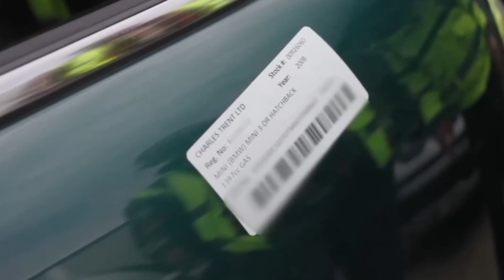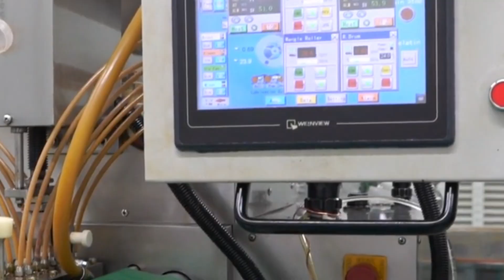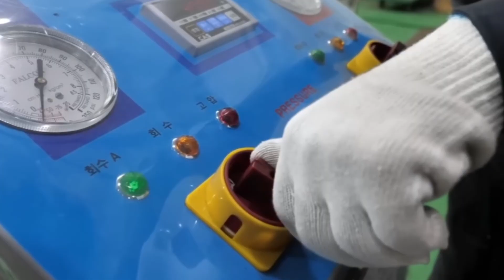HOW MILLIONS of CARS Are RECYCLED to MAKE STEEL | INSIDE the MEGA FACTORY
Every year, millions of cars that reach the end of their useful life are transformed into something completely new: recycled steel that shapes the buildings, bridges, and vehicles of the future. This industrial process turns scrap metal into one of the planet’s most valuable resources, driving a circular economy that reduces mineral extraction and environmental impact.
The automotive recycling industry is one of the most advanced and sustainable in the world. From recovering batteries and fluids to melting down steel, each stage is designed to maximize material reuse, lower emissions, and save energy. A single recycled car can reduce up to 74% of the energy required to produce virgin steel.
Behind every vehicle that leaves the road lies a complex technological chain that transforms it into pure raw material. Engines, glass, plastics, and metals are sorted and reused with millimetric precision, giving rise to new products, infrastructure, and means of transportation. Automotive recycling proves that even an old car can be reborn—transformed into the steel that builds the future.